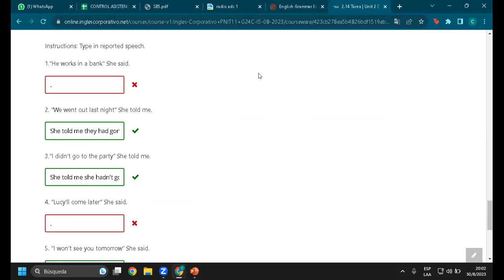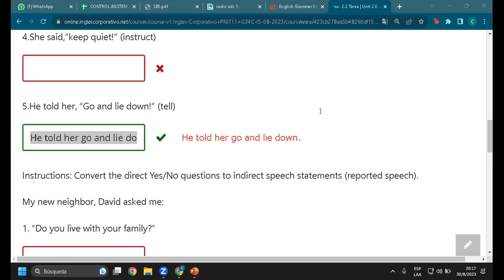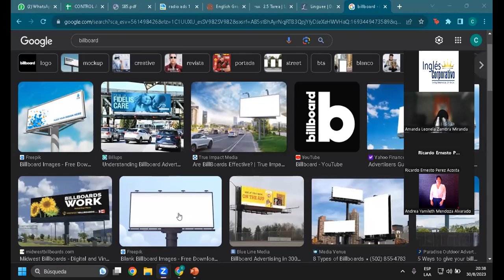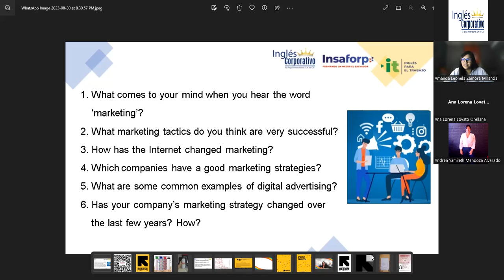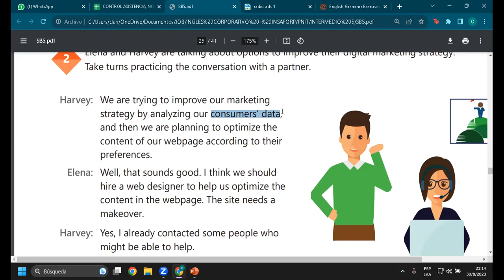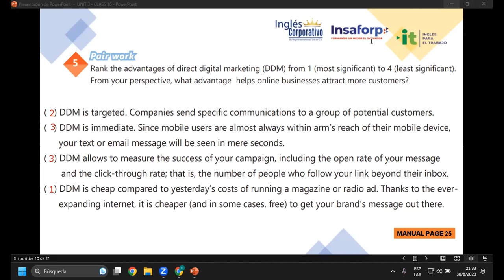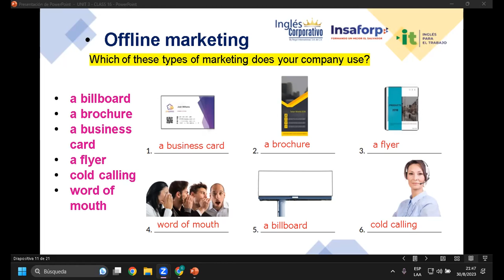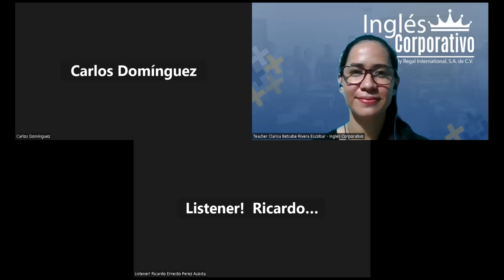Sesión 16-30-08-23-AC29750-0008-2023-Rivera-Outline the basics of digital marketing